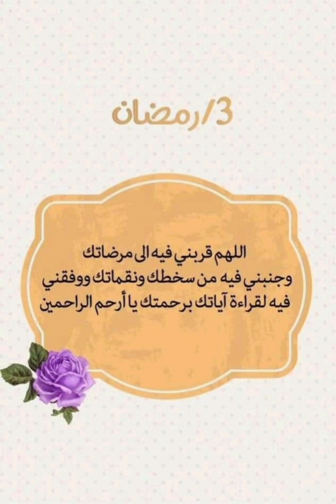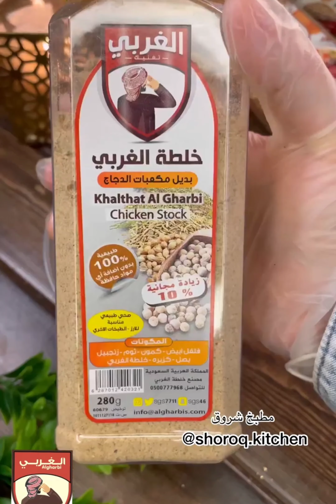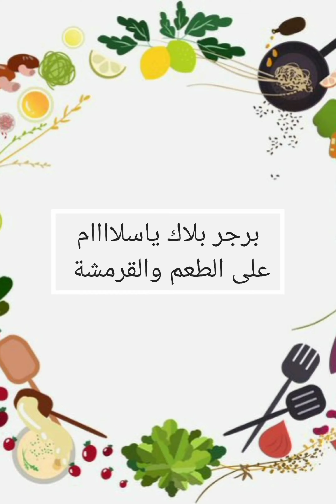سفرة رمضانية3 غراتان الشاورما 🍗سلطة الكينوا🥬 مقبلة البرجر بلاك 🍔تحلية البودينغ اللذيذ🍫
برجر ملكي 🖤باللحم ومحشي بالجبن 🍔لذيذ وسهل ونقدر

 نجهزه مسبق في الفريزا من الوجبات السريعة حبيب الكل

برجر بلاك
الطريقة ؛
نخلط بالخلاط البصل والثوم والفلفل الاحمر الحلو والكزبرة والفلفل الحار حسب الرغبة ثم نظيفة على اللحم المفروم
نظيف البهارات ملعقة :بهارات المشكلة والكزبرة وبابريكا المدخن والملح
نعجن المكونات ونظيف قليل من البقسماط ليتماسك اللحم
نكور اللحم كور صغيرة ونحشي من الداخل جبن موزيرلا ونشويه على الصاج
الصوص :مايونيز الشيبوتلي -مايونيز تكا -مايونيز ترافل
نجهز احلى برجر مع اضافة في الاخير بطاطس عيدان والخس
وبالعافية

3/ سلطة منعشة بالكينوا:

اي نوع خس 🥬
جرجير 🍃
طماطم 🍅
رمان ✨
جبنة بيضاء مغلفة بالسماق
جوز عين جمل محمص
كينوا مسلوق
دريسنج السلطة :
ملح 🧂
عصير ليمون 🍋
دبس رمان
زيت زيتون
خل

 4/ حلا البودنغ
صينية صغيرةً( ضاعفي)
بسكويت الشاي يغمس في حليب ويصب
طبقة البودنغ
على النار
ك حليب سائل
ربع ك سكر
م ك مليانة نشا
٢ صفار بيض
ونخلط لين يثقل
اضيف م ك زبدة
فانيلا
واصبه على البسكوت
ادخله يبرد
طبقة الشوكولاته
كوب حبيبات الشوكولاته
نص علبه قشطة وممكن اقل